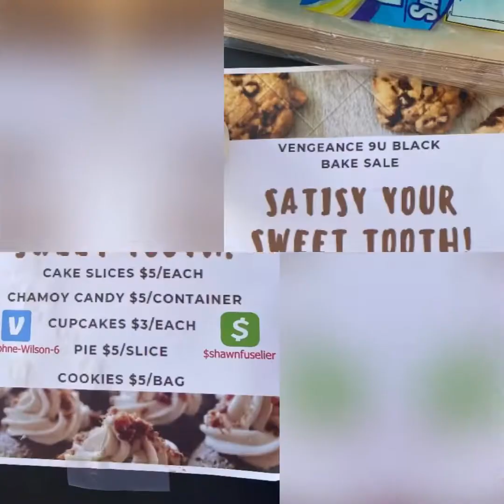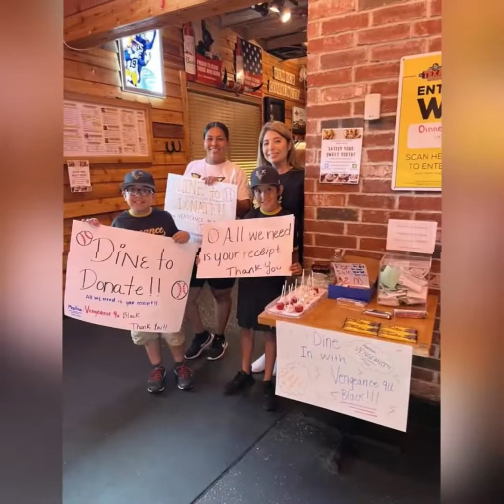Vengeance 9u Black Bake Sale 🧁🥮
Dine to Donate with Vengeance and team Bake Sale at Texas Roadhouse restaurant 5/31/2022